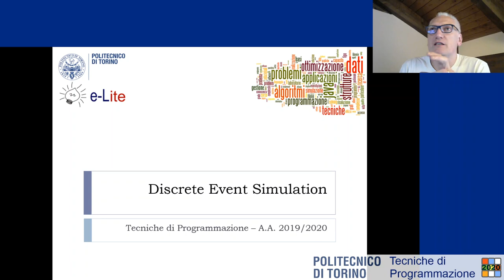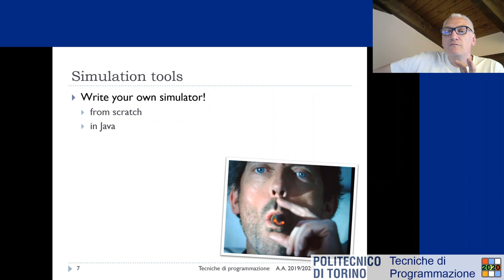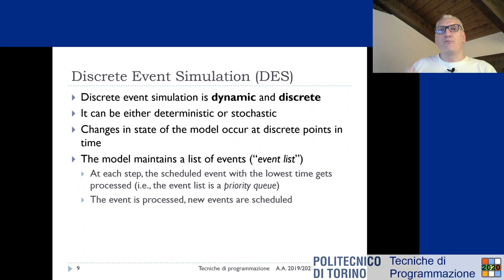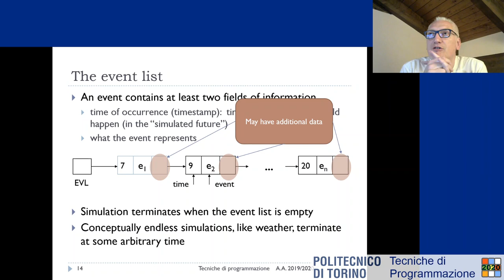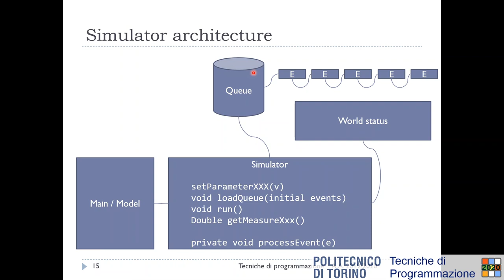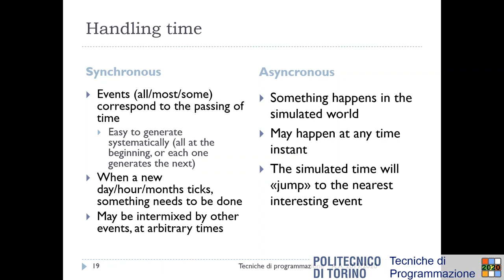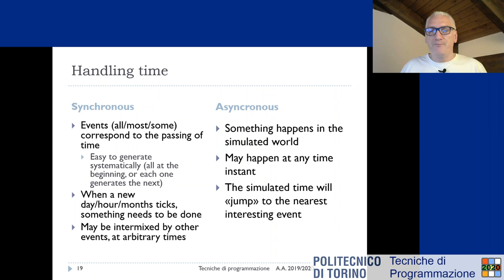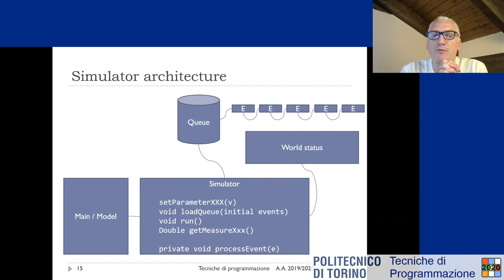TdP-2020-L31: Simulazioni ad eventi discreti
Lezione 31 del 14/05/2020: Simulazioni ad eventi discreti.